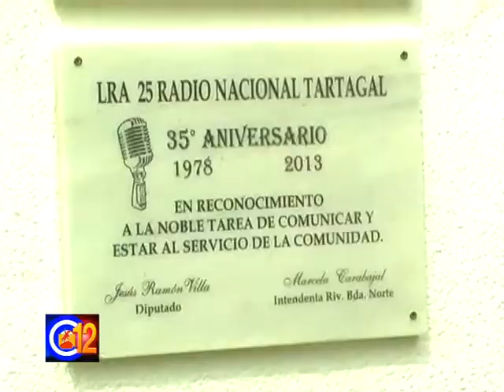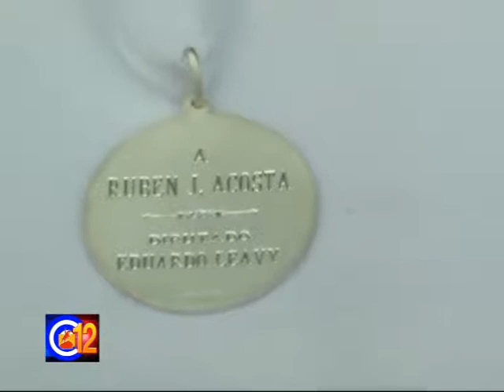SERGIO ROSALES DIR DE RADIO NACIONAL 35 ANIV RADIO NACIONAL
35º ANIV. RADIO NACIONAL TARTAGAL